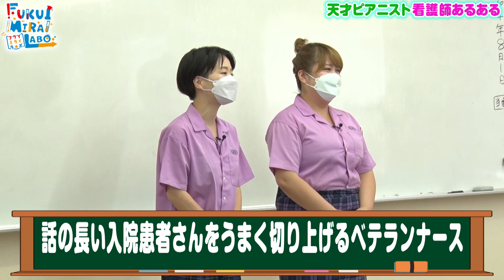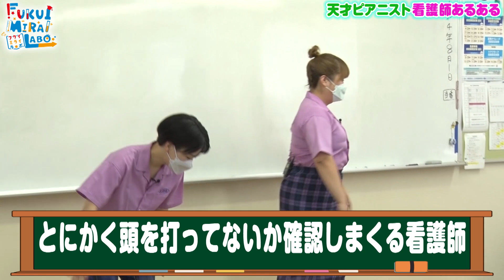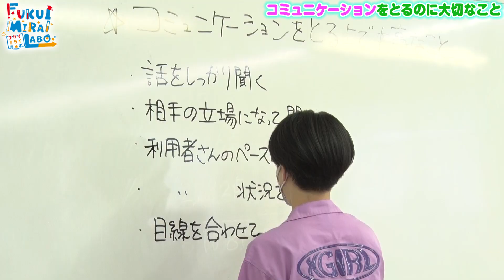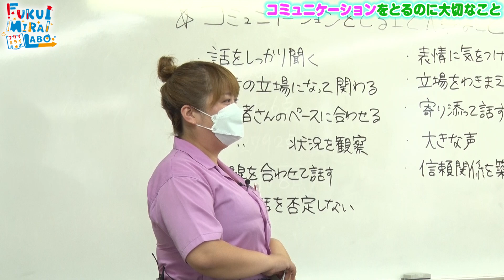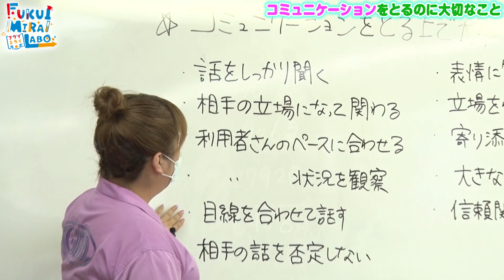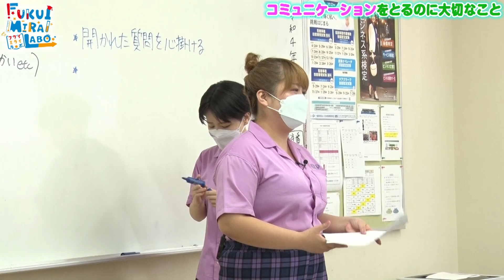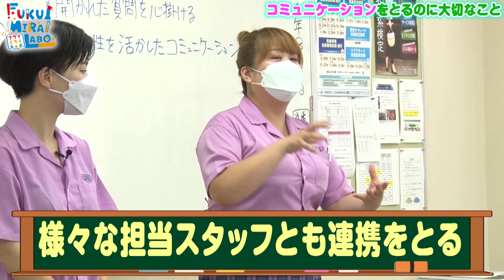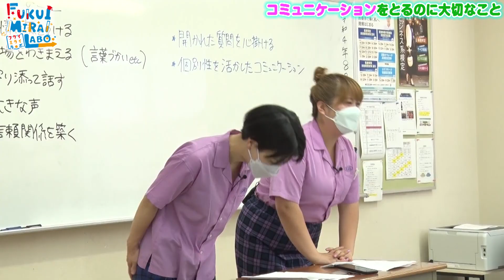天才ピアニストが特別授業！介護士さんになるために必要なコトって？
「つるつるいっぱい学園」とは…
『Co-Create』共に創るをコンセプトに 福井県にある金井学園の学生たちや先生方、
 そして吉本興業の芸人が 地域創生・SDGｓ・教育・産学連携などを 一緒に学び、
発信することにチャレンジする青春プロジェクト！

福井県の魅力を全国の人に"つるつるいっぱい" つまり、あふれんばかりの想いで
新たな情報をお届けします！

金井学園の「学生」と芸人が『共創』をテーマに様々な事にチャレンジしていく
『FUKUI MIRAI LABO』企画！

今回は、元看護師＆元高校教師の「天才ピアニスト」が
金井学園「福井県医療福祉専門学校」で特別授業を実施！

天才ピアニストが、将来「介護士」を目指す生徒たちに
教えた、絶対必要なコトとはいったい！？